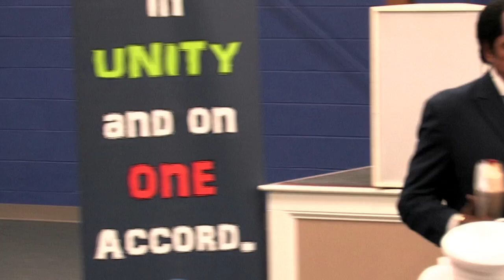Healing, the Children's Bread! #14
Larry Taylor 2023 - Healing, the Children's Bread #14

OUR SERVICES:
-SUNDAYS @8AM
-SUNDAYS @10AM
-WEDNESDAYS @7PM

WHERE WE ARE LOCATED:
301 Greenfield Heights Blvd.